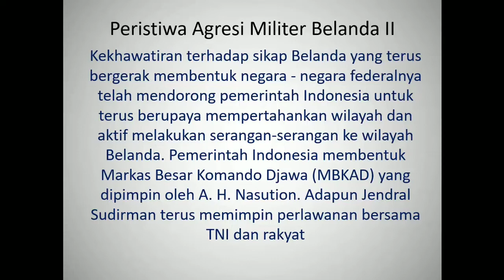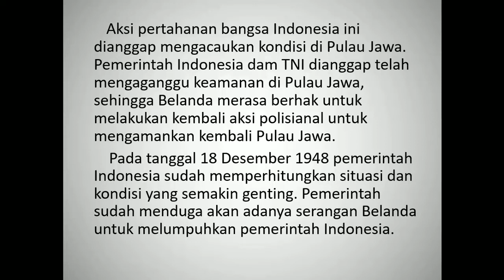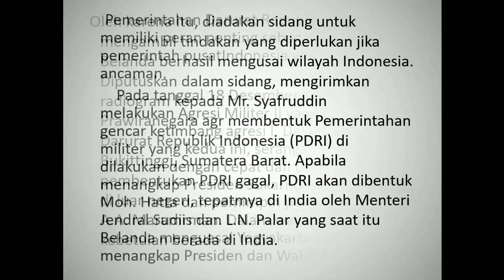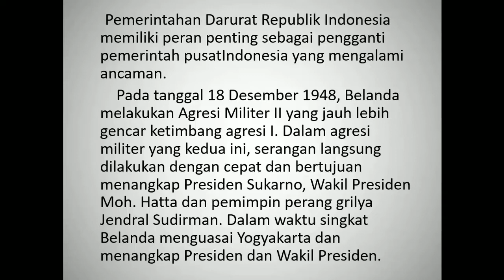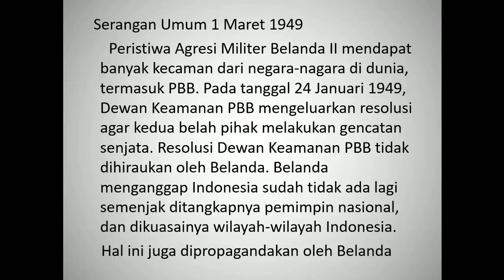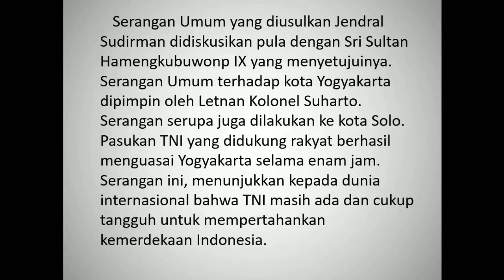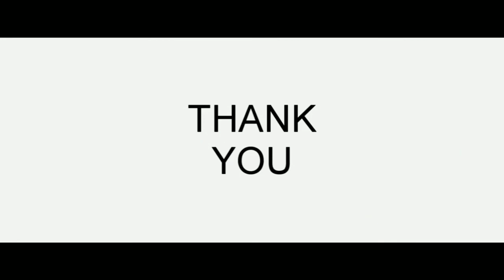SEJARAH PERTEMUAN 14 (SEMESTER GENAP)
TIM MGMP SEJARAH